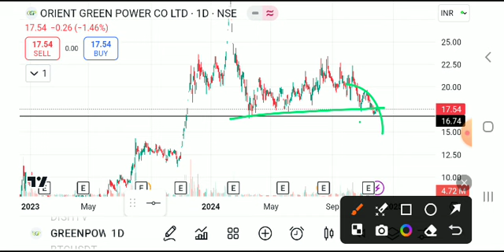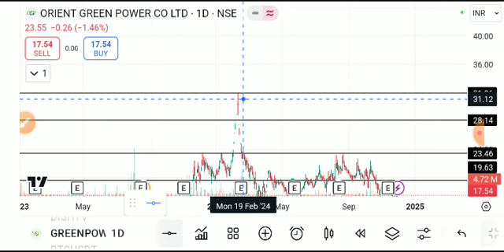orient green power share latest news today, orient green power share analysis, orient green share